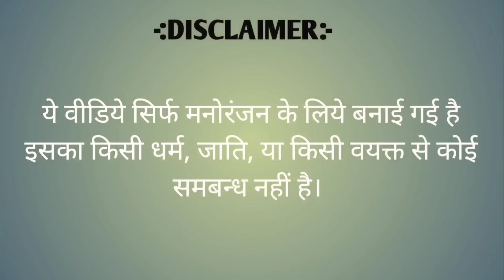लतखोर भाई पहुंचा राखी बंधवाने । पति की हो गई पिटाइ । Js film house